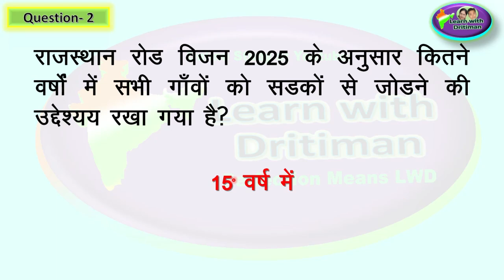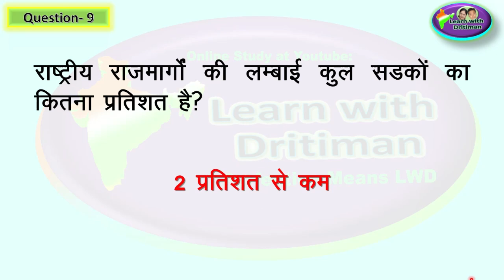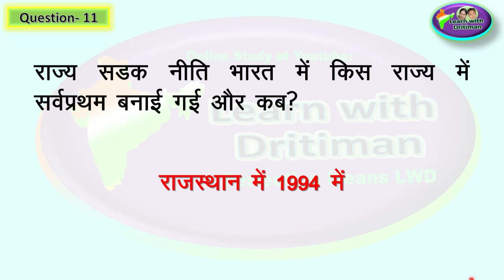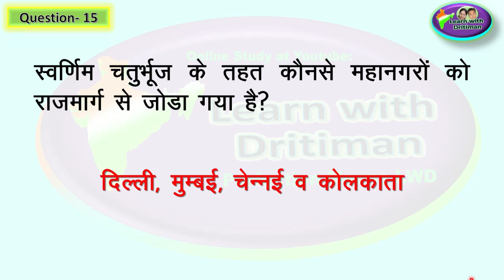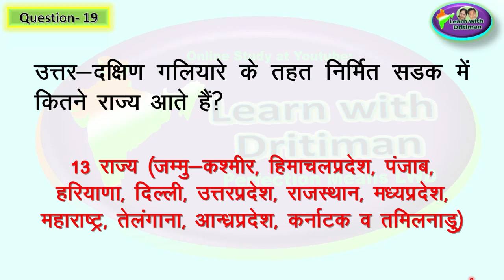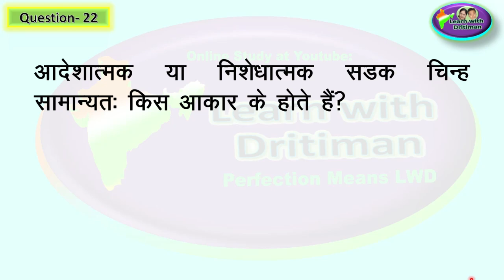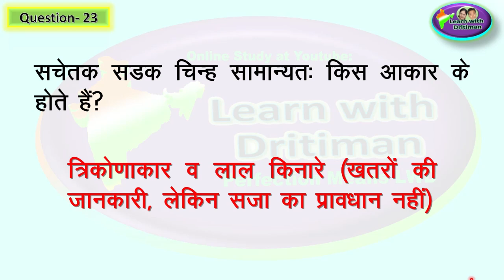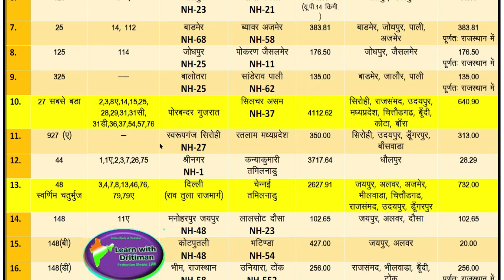Class-10/ Ch-13/ Part-1/ परिवहन एवं संचार/ patwar/ भूगोल/ new syllabus